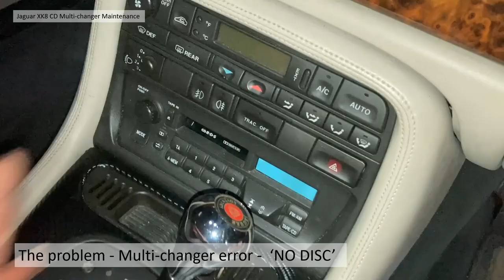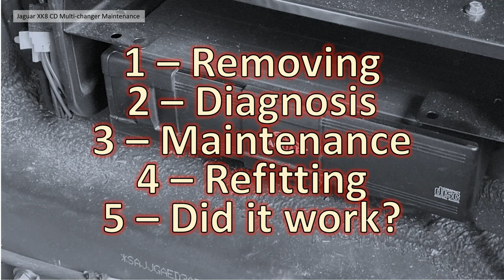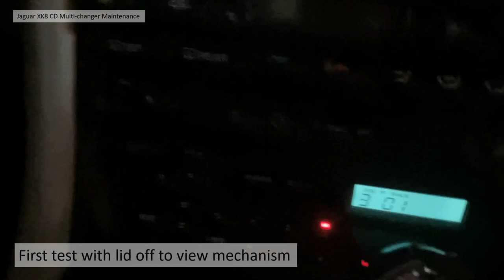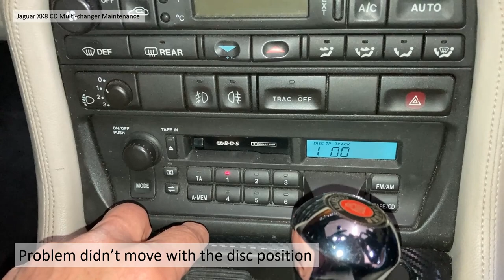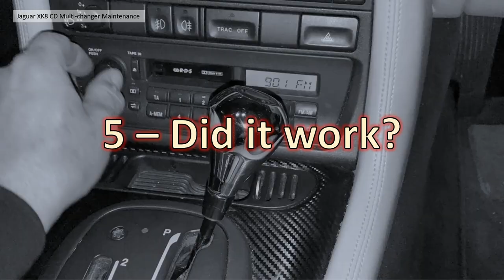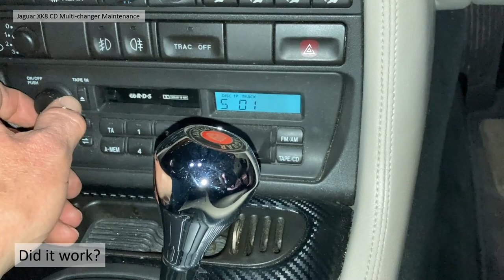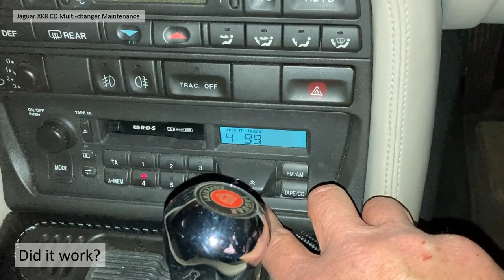Jaguar XK8 CD Changer 'NO DISC' V127 / XKR (X100)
We try to improve and fix the 'NO DISC' error on the CD multi changer of our Jaguar XK8. Video 127

Please 'like' if you like the video by pressing the thumbs up, this is much appreciated.

Part of a series of short videos on the experience with maintaining our owns
 1996 Jaguar XK8 4.0 V8 Petrol,  2014 Diesel SUV and 2013 Nissan Leaf 80Kw Electric car.

This is not an official guide and is for general information and interest only.

We Current have lots of useful playlists on the O&DR Jaguar XK8 Channel for these cars.